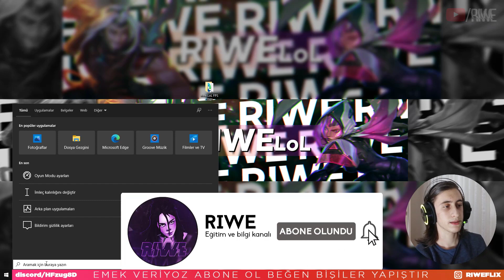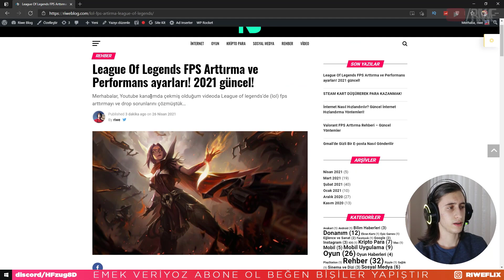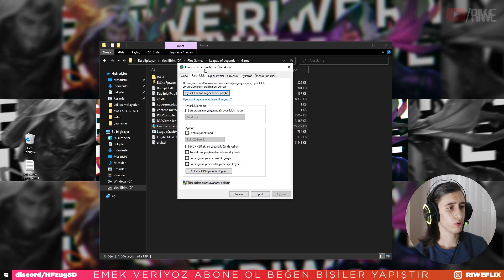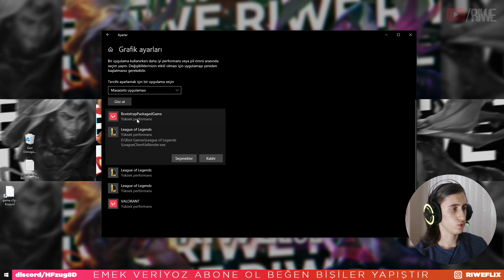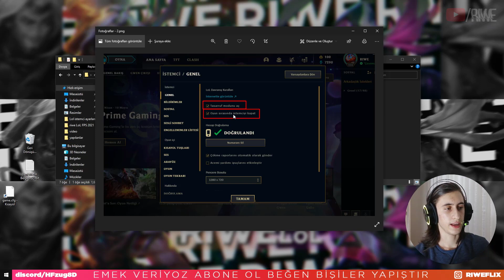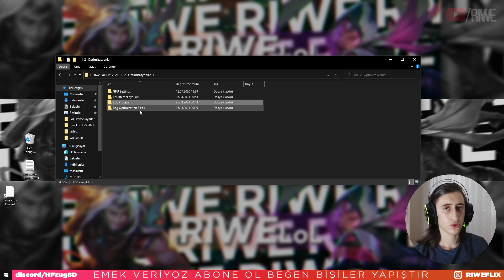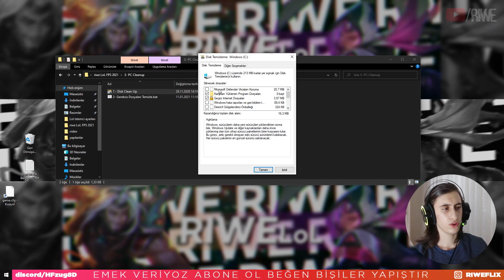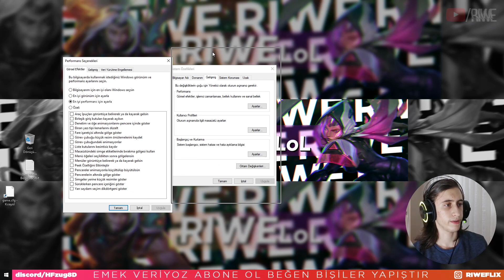LOL FPS ARTTIRMA 2021 - YENİ GÜNCEL YÖNTEMLER! League Of Legends FPS Nasıl Arttırılır?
Bu videomuzda lol fps arttırma, fps arttırma, league of legends fps arttırma,lol fps arttırma windows 10,lol kasma sorunu,lol drop sorunu,lol donma sorunu,bilgisayar hızlandırma,lol fps arttırma rehberi ve tüm detayları gösterdim.

Merhaba, ben Riwe yani Emir. Youtube kanalımda sizler için içerik üretiyorum.